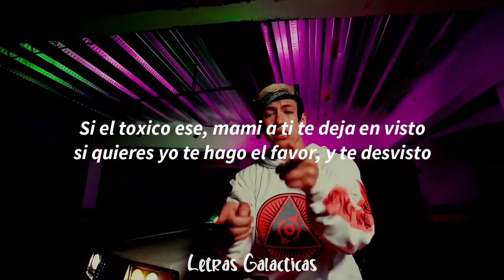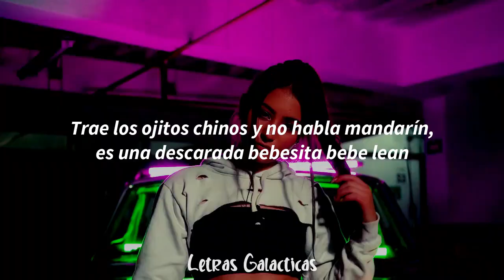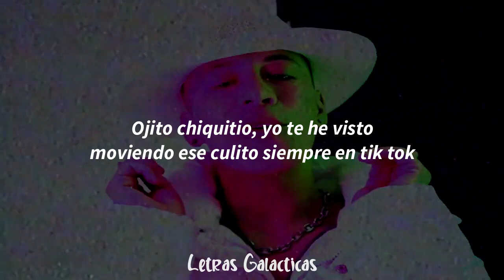Asomatex - Diego Villacis DVM x Exay (Letra/Lyrics)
Hola espero y te haiga gustado esta letra!!

Este es el REMAKE de la letra, la volí a realizar por los malos comentarios que obtuve en la letra anterior, espero que les guste

Este canal por obvias razónes no esta monetizado y si quieres apoyar mas el contenido podrías realizar una donación

Video Original

Copyright al dueño de la canción